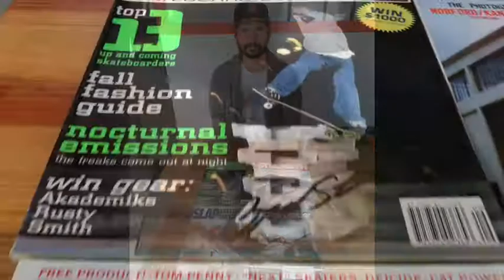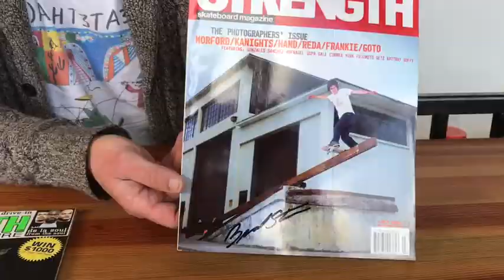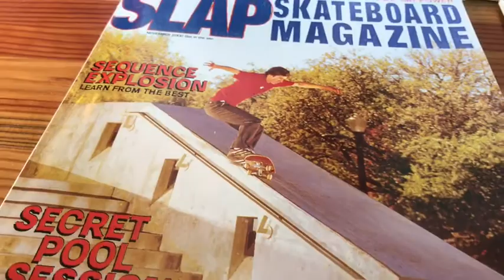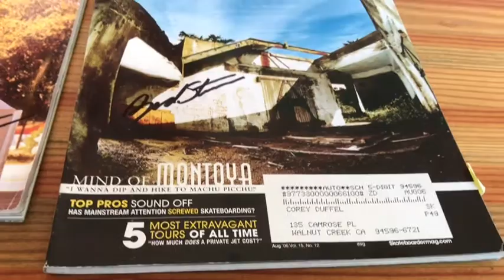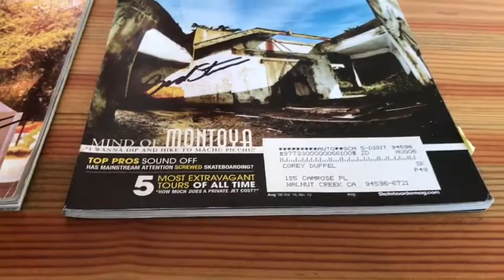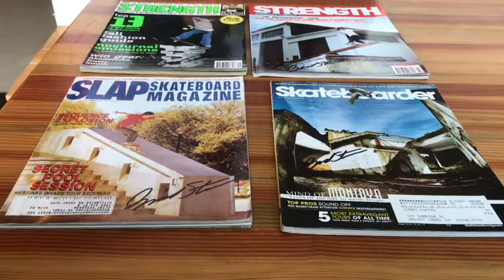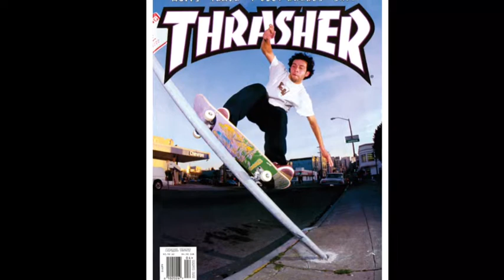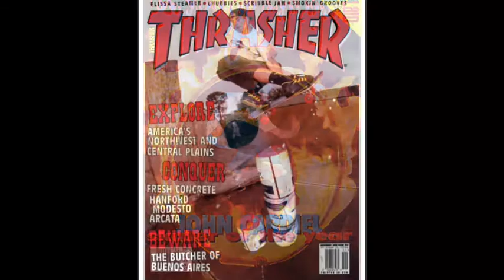cover discussions - Brad Staba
Brad tells us about his two Strength covers both shot by Gabe Morford, his Slap cover shot by Joe Brook, and his Skateboarder cover shot by Brian Gaberman - shot on location at Brad's pizza zone - Raymond's Pizzeria.